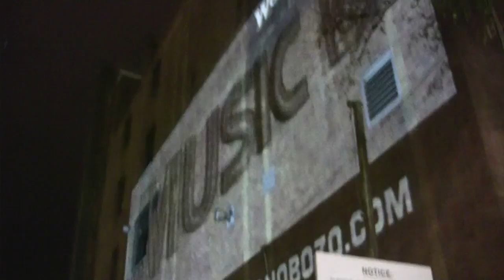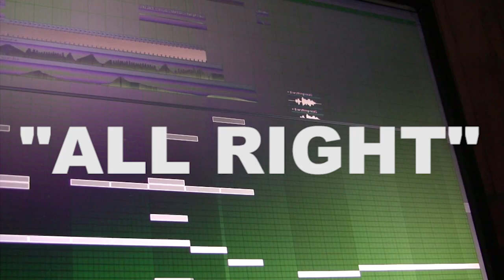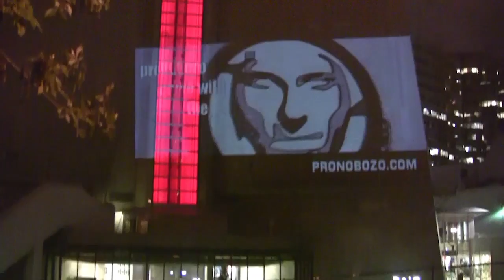Episode 1 - Everything is all right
Everything is all right - S01EP01

I had this track kicking around that's not finished, I don't think I'll ever use it for anything real so I decided to get some video put together for it, just for kicks.

We went around Toronto one night projecting huge pronobozo images onto some buildings, there's one in there you might recognize ;-)

Thanks to Tiff Mak who broke out some awesome dancing and thanks to zaiden.com who brought the quality shots. Also a big thanks to David Breckenridge who dragged me out that night to cause trouble (harmless fun) in downtown Toronto.